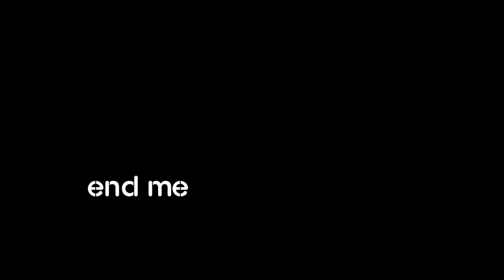My Singing Monsters - Meme Edition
okay this took me an hour and i had many more important things to do and nobody appreciates it so im just going to kill myself